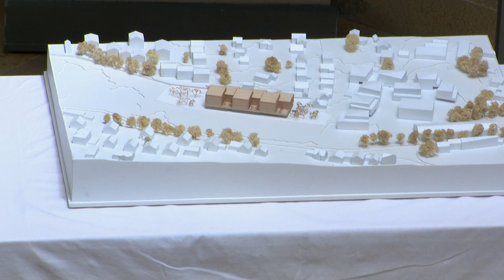Neue Bezirkshauptmannschaft für den Flachgau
Landeshauptmann Wilfried Haslauer, Bezirkshauptmann Reinhold Mayer und Bürgermeister Konrad Pieringer haben heute das Siegerprojekt für die neue Bezirkshauptmannschaft. Das Verwaltungsgebäude wird von der Stadt Salzburg nach Seekirchen siedeln. 2023 ist alles fertig.